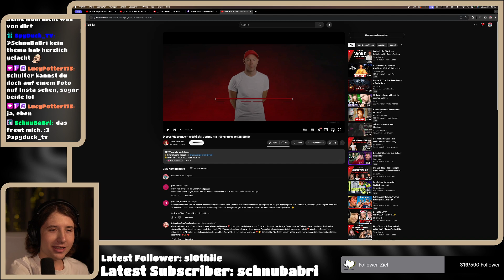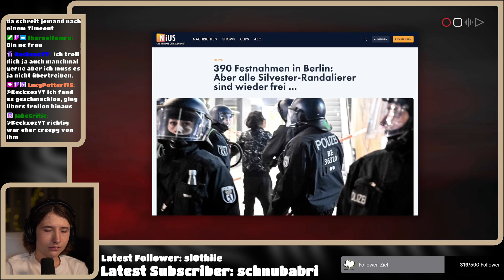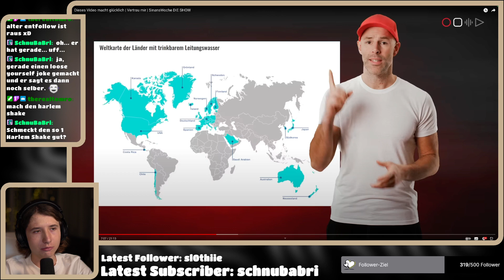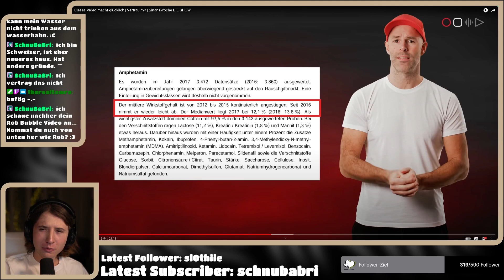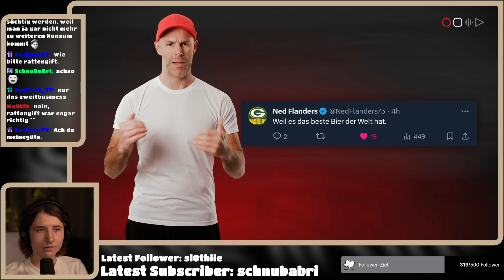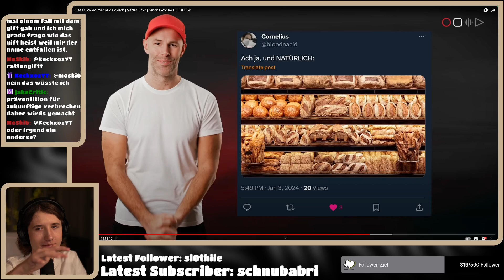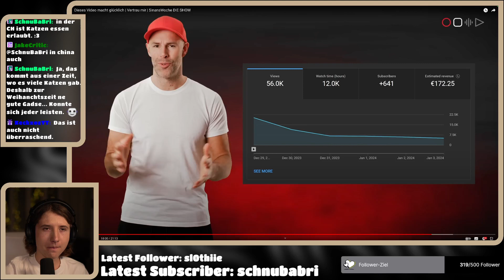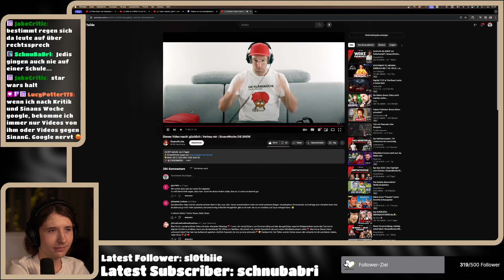Stolz auf Deutschland sein?